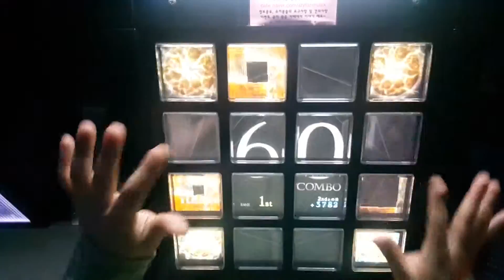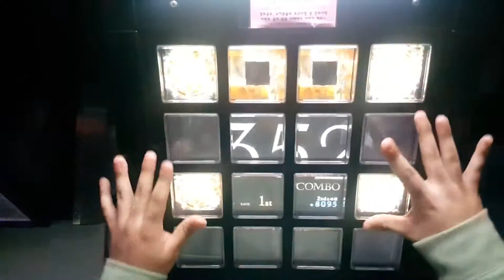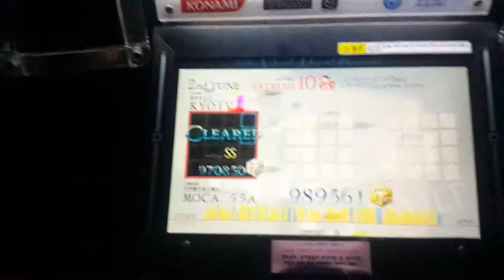[jubeat Qubell] パ→ピ→プ→Yeah! EXT 98.93 1miss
Play:MOCA.55A
Location:Stylishmusik/Korea